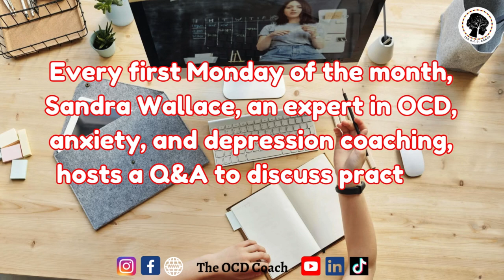💬 Join Our Monthly Q&A with Sandra Wallace! 💬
Every first Monday of the month, Sandra Wallace, an expert in OCD, anxiety, and depression coaching, hosts a Q&A to discuss practical tools for overcoming anxiety.

This month’s questions:

-What is the significance of "response prevention" in ERP for anxiety?
-How does ERP target avoidance behaviors?

Date: Monday, November 4, 2024
Time: 6:00 PM - 7:00 PM CST
Location: Q&A Zoom Meeting (details upon registration)